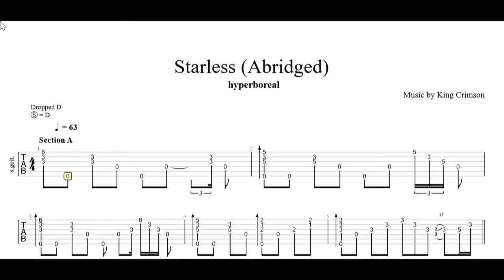Hyperboreal - Starless (Abridged) Guitar Tabs [TABS]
Hyperboreal - Starless (Abridged) PDF AND Guitar PRO Tabs [TABS]